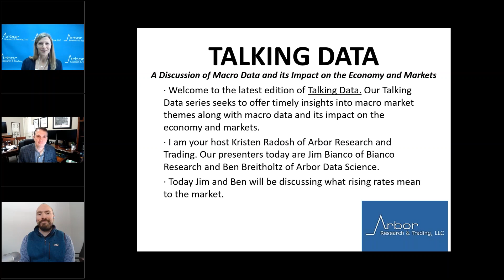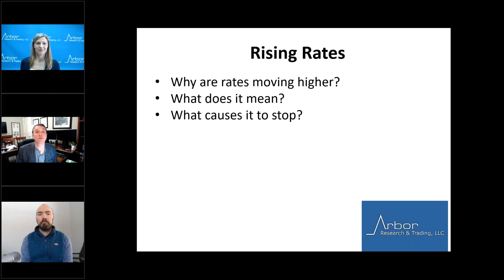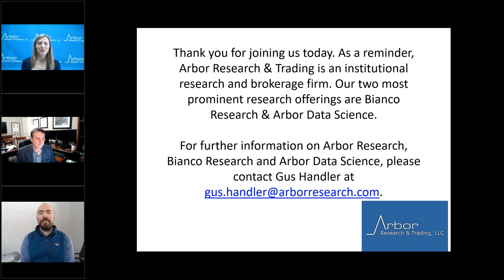Talking Data Episode #35: Rising Rates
I am your host Kristen Radosh of Arbor Research and Trading. Our presenters today are Jim Bianco of Bianco Research and Ben Breitholtz of Arbor Data Science.

Today Jim and Ben will discussing what rising rates mean to the market.
· Why are rates moving higher?
· What does it mean?
· What causes it to stop?